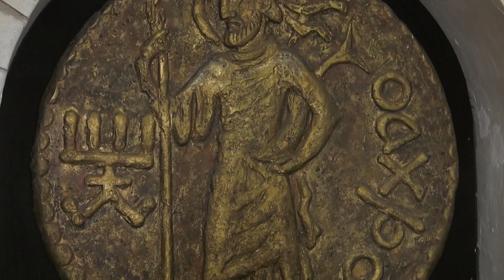Нормамедов Мансурбек. III конгресс, 2019. Интервью. Термез Археология музейи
Нормамедов Мансурбек. Термез Археология музейи бош муҳофизи

“Ўзбекистон – буюк йўллар ва цивилизациялар чорраҳаси: империя, дин, маданият” маданий мерос ҳафталиги доирасида. Интервью, 2019.